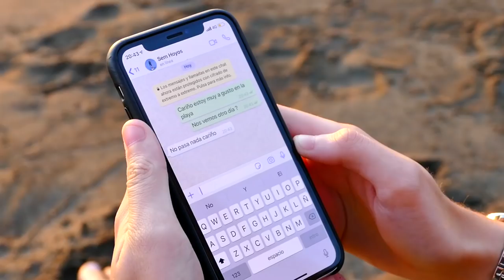190628 MOGAN AL DIA presentación VIDEOS prevención VIOLENCIA GÉNERO